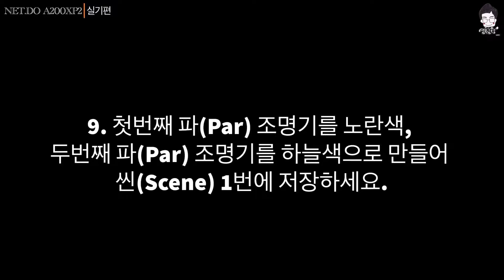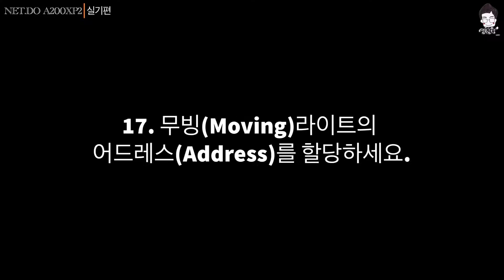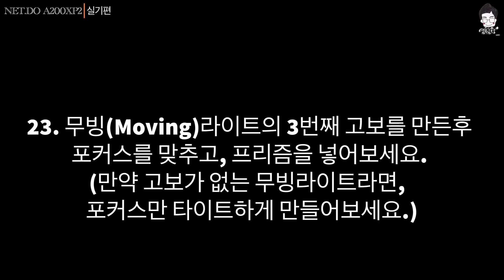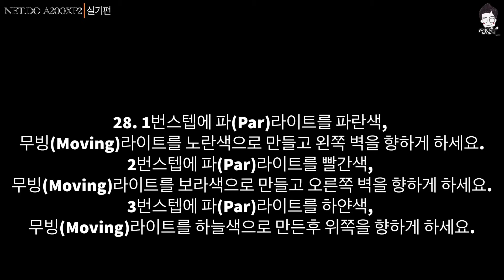[조명클라쓰] Net.do A200xp2 실기편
Net.do A200xp2 실기편입니다.

[[영상 순서가 빠르게 지나가니,
멈췄다가 하나씩 완료하고 진행하길 바랍니다.]]